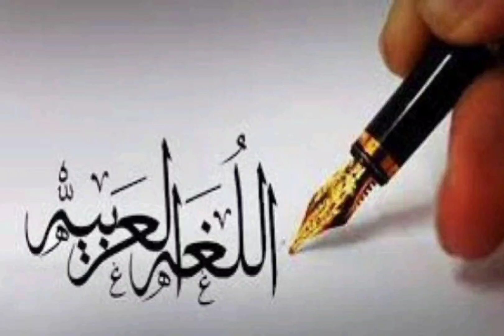TAC 501 ROLEPLAY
Roleplay Tac501